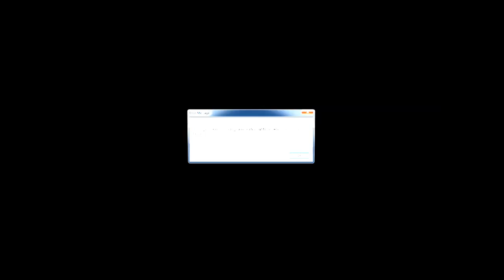Gothic 2: Die Nacht des Raben # 149 - Bugfestival - Let´s Play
Da sieht man wieder einmal, wie mächtig die Klaue Beliars ist. Sie ist sogar in der Lage das Spiel zu beeinflussen. Beliar hasst uns und das zeigt er mit den Bugs. XD

Age of Empires 2 HD Edition
gekauft auf Steam